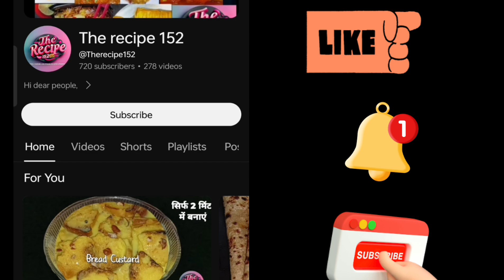चटपटी गोभी के पराठे बनाना हुआ आसन|| श्रीदियो में बनाएं बहुत ही नरम और स्वादिष्ट गोभी परांठे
gobhiparantha gobhiparatharecipe gobhiparatha gobhiparatharecipe gobhi winterspecial winter gobhirecipeIndian food cooking youtubevideo trendingvideo indianfood wintercollection Gobhi Paratha!

Gobhi Paratha is a beloved North Indian flatbread dish, especially in Punjab and neighboring regions.

*Origin:*
Gobhi Paratha originated in the Punjab region of India, where cauliflower (gobhi) is widely available.

*Ingredients:*

1. Wheat flour (atta)
2. Cauliflower (gobhi)
3. Garam masala
4. Cumin seeds (jeera)
5. Coriander powder (dhaniya)
6. Chili powder (lal mirch)
7. Salt (namak)
8. Ghee or oil
9. Chopped cilantro (coriander leaves)
10. Optional: cheese, paneer, or kasoori methi

*Preparation:*

1. Dough preparation: Mix wheat flour, water, salt, and oil.
2. Filling preparation: Sauté chopped cauliflower with spices and herbs.
3. Stuffing and rolling: Place filling inside dough, fold, and roll into a circular shape.
4. Cooking: Cook on a hot tava or griddle until golden brown.

*Types:*

1. Stuffed Gobhi Paratha
2. Layered Gobhi Paratha
3. Gobhi and Cheese Paratha
4. Gobhi and Paneer Paratha

*Regional Variations:*

1. Punjabi Gobhi Paratha
2. Delhi-style Gobhi Paratha
3. Haryanvi Gobhi Paratha
4. Rajasthani Gobhi Paratha

*Serving Suggestions:*

1. With butter, ghee, or makhan
2. With chutneys (mint, tamarind, or tomato)
3. With yogurt or raita

Gobhi Paratha!

Gobhi Paratha is a popular North Indian flatbread dish, especially in Punjab and other neighboring regions. It's a delicious and flavorful breakfast or snack option.

*What is Gobhi Paratha?*

Gobhi Paratha is a type of paratha (flatbread) stuffed with a mixture of:

1. Gobhi (Cauliflower): Finely chopped or grated cauliflower
2. Spices: Garam masala, cumin seeds, coriander powder, and chili powder
3. Herbs: Chopped cilantro[optional)